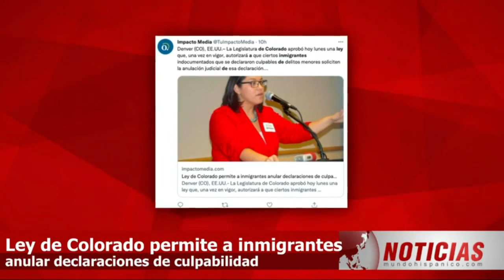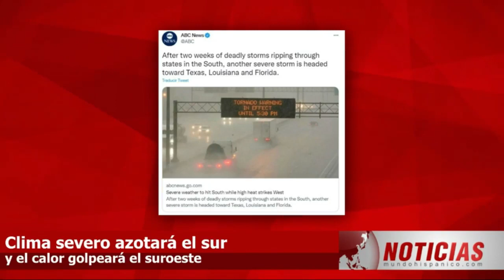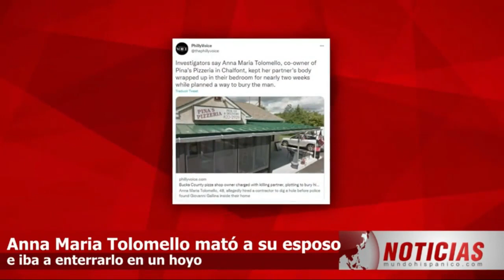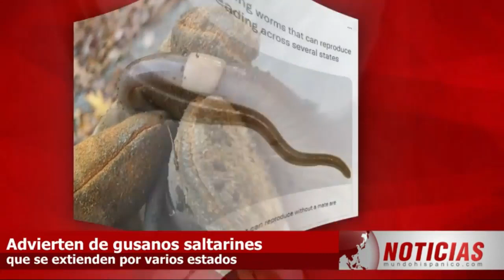Ley de Colorado permite a inmigrantes anular declaraciones de culpabilidad